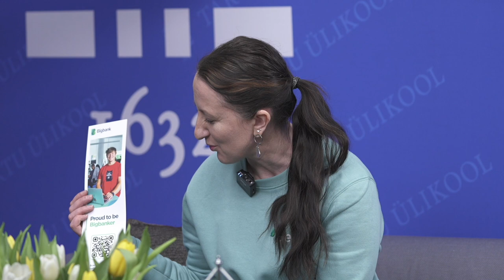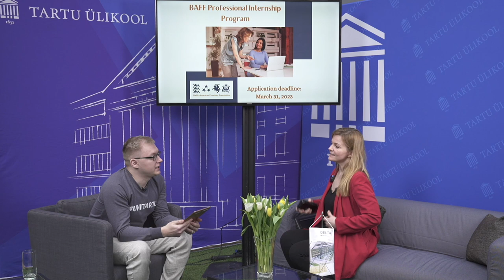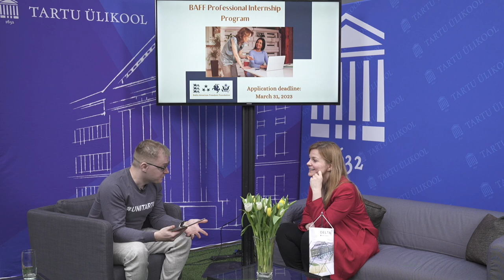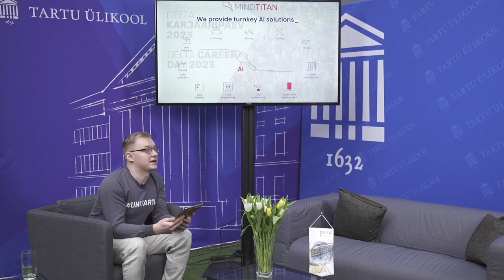Delta karjääripäeva ettekanded 2023 / Delta Career Day presentations 2023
The Delta Career Day took place for the fifth time this year on 2 March and was one of the most crowded so far! Thanks to all participants, and see you again in 2024!

Schedule
📍00:04 Opening of the Career Day
📍08:54 Clevon
📍15:42 Bigbank
📍24:00 CGI Eesti
📍31:00 Cybernetica
📍38:36 1oT
📍44:55 Finantsinspektsioon
📍51:27 Foxway
📍58:29 Haut.AI
📍01:05:47 Proekspert
📍01:14:14 Cleveron
📍01:19:36 BRS Networks Baltic
📍01:26:04 Nordea Bank Abp Eesti filiaal
📍01:49:12 Playtech Estonia
📍01:57:00 Kuehne+Nagel IT Service Centre
📍02:02:56 Bitweb
📍02:10:30 Milrem
📍02:18:11 Kaitsevägi
📍02:25:57 Jobling
📍02:30:35 Tele2 Eesti
📍02:28:33 Wise
📍02:45:50 Swedbank
📍02:53:21 STACC
📍02:53:21 Shepherd
📍03:15:10 Põllumajanduse Registrite ja Informatsiooni Amet (PRIA)
📍03:21:45 TNG Technology Consulting GmbH
📍03:35:29 Baltic-American Freedom Foundation
📍03:43:02 Telia Eesti
📍03:49:23 Mindtitan
📍03:57:26 SEB Pank
📍04:03:54 Eesti Energia
📍04:09:53 Civitta Eesti
📍04:15:54 Microsoft Development Center Estonia
📍04:24:24 KPMG

Organisers of the event were the University of Tartu Institute of Computer Science, School of Economics and Business Administration, and Institute of Mathematics and Statistics.